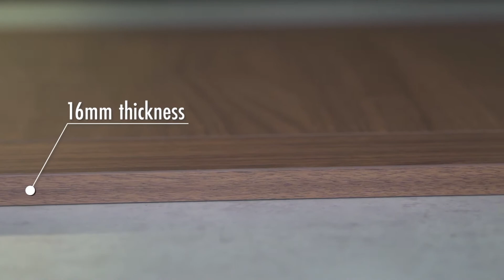polytec Avellino Doors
The Avellino door profile is a multi-piece door consisting of two vertical side rails and a horizontal centre panel, bringing a contemporary spin on the traditional European-style door with contrasting timber-grain direction.

Available in 20 Woodmatt colours, the Avellino door is the newest statement piece in polytec's range of door profiles.

• 16mm Woodmatt range
• 1mm Edge profile on all edges
• 80mm rails will always be supplied
• Grain direction will always be horizontal through centre panel and vertical for side rails
• Maximum 1200mm high x 1200mm wide